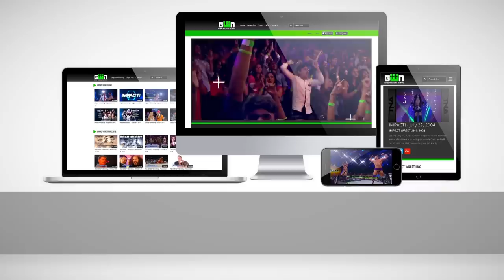Amazing Red vs Homicide: FULL MATCH (TNA Turning Point 2009) | IMPACT Wrestling Full Matches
With his personal promoter Don West in his corner, X-Division Champion Amazing Red puts the gold on the line against Homicide in this classic match from TNA Turning Point 2009 brought to you by Global Wrestling Network!